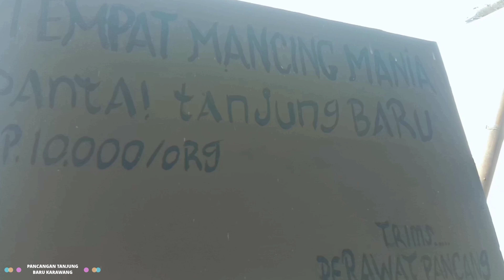SPOT MANCING IKAN KAKAP PUTIH BARRAMUNDI 5000 k MANCING SEUMUR HIDUP.Pancangan Tanjung baru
SPOT MANCING KAKAP PUTIH BARRAMUNDI TERUPDATE ‼️REVIEW SPOT MANCING.
spot Mancing kakap putih di laut karawang tepatnya berada di pancangan tanjung baru karawang.

MANCING KAKAP PUTIH BARRAMUNDI
MANCING KAKAP PUTIH DASARAN
MANCING KAKAP DI LAUT

Tv.bungin tv